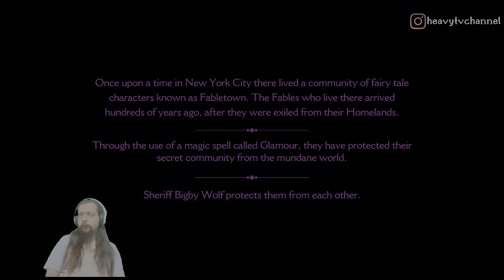KURTLAR DA İNSAN | THE WOLF AMONG US (PS5) 4K 60FPS HDR Türkçe Bölüm 1 (Episode 1)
Oyun serileri kapsamında yeni oyunumuz ödül kazanmış Fables çizgi romanlarını baz alan The Wolf Among Us! Beş bölümlük oyun serimizde Bigby Wolf olarak acımasız ve belalı bir katilin haberini alıyoruz ve verdiğimiz her karar farklı sonuçlara neden oluyor. Hikayede sadece olaylar karşısında ne yaptığımız değil, ne zaman yaptığımız da önemli.

Oyunu sizlere 4K 60fps HDR PlayStation 5 kalitesiyle walkthrough ve gameplay olarak sunuyoruz. Bu videoda The Wolf Among Us Türkçe dublaj olarak sizlerle. Mükemmel anlarıyla ve macera dolu yolculuklarıyla The Wolf Among Us Türkçe bölüm 1 PS5 grafik kalitesiyle karşınızda. İyi seyirler!

Heavy TV - The Wolf Among Us 4K 60 FPS HDR kalitede tüm serisi için;